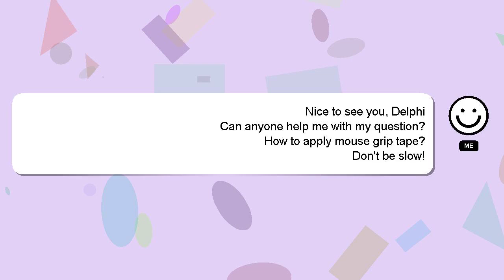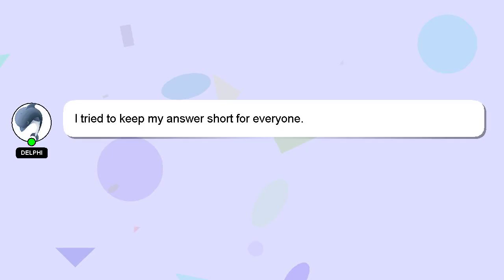How to apply mouse grip tape?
An introduction to myself in a few words, Hello, I am Delphi. I am here to help you get the answers you are seeking. - How to apply mouse grip tape?

If you have more specific query you can comment or chat with me  and let me know your queries. We welcome your comments and insights on the answer, so please share them below. I will 'heart' your answer as a sign of appreciation.

*2 What we are experimenting :*